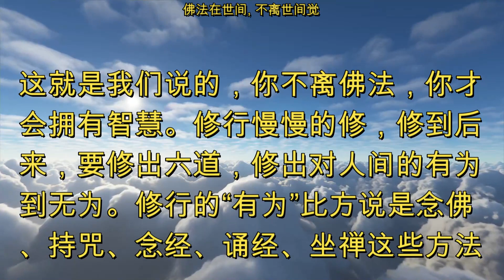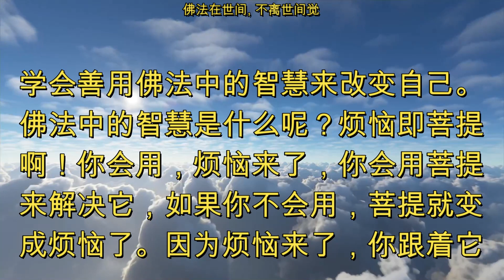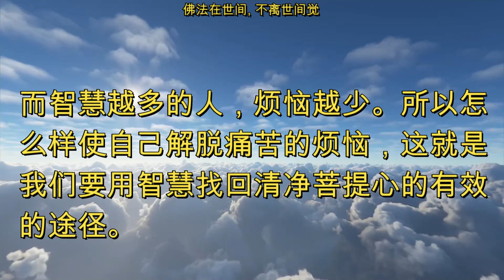佛法在世间，不离世间觉 (2018年3月22日) 白话佛法广播讲座 (录音&字幕) BHFF20180322